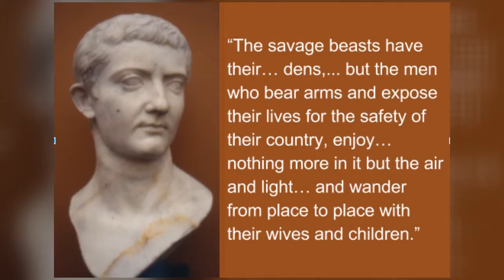NHD Taking a stand against Caesar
documentary about the death of Caesar and what it represented in history.